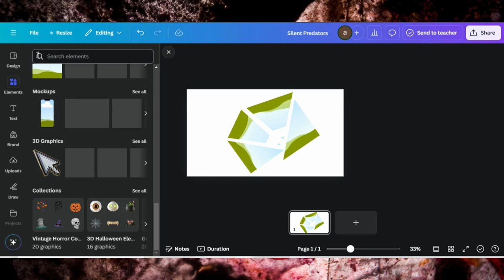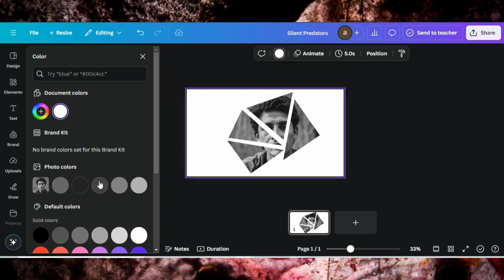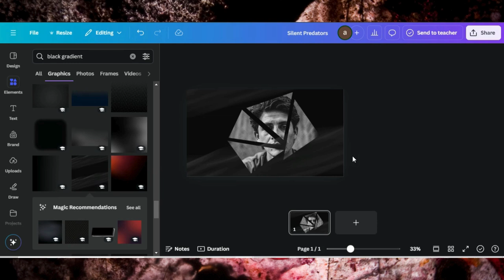Sliced Photo Effect Canva Tutorial | Photo Editing Tips Canva | Canva Editing Tutorial For Beginners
📸 Sliced Photo Effect in Canva | Easy Step-by-Step Tutorial ✂️

In this video, I’ll show you how to create the trendy sliced photo effect in Canva! This eye-catching design technique adds a unique, dynamic look to photos, perfect for social media posts, digital art, and creative projects. No advanced tools or design experience needed—just follow along!

0:00 Demo Of End Results
0:05 Starting a Project in Canva
0:08 Editing Tips & Tricks
1:53 Finalizing Design